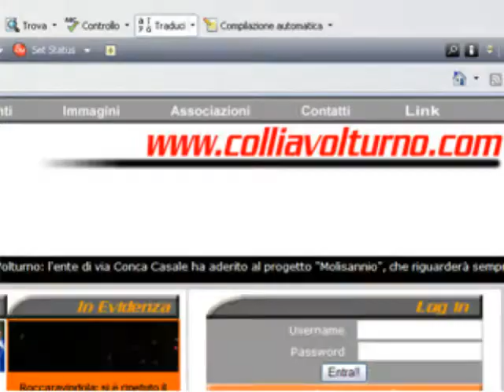Io lavoro... lei archivia, si propone per attività di segreteria.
Compagna di lavoro affidabile, seria e puntuale nell'organizzazione di materiale cartaceo. Guardate come archivia velocemente i documenti in stampa.